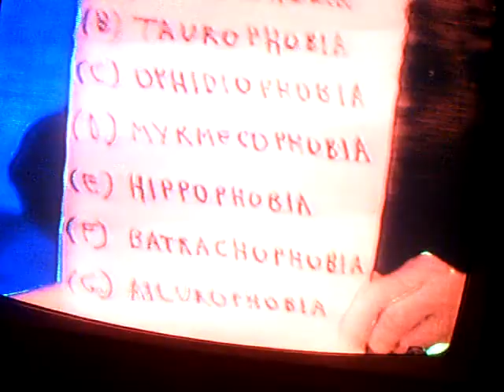THE MYSTERIOUS HORSE VAMPIRE! (Dr.Ruehl)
Dr.Franklin Ruehl,Ph.D.,host of cable TV's "Amazing Realm of Bizarre News," reports on a HORSE VAMPIRE!